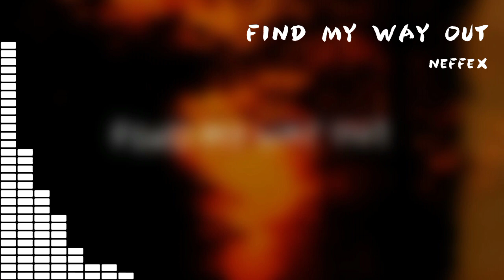NEFFEX - Find My Way Out [Copyright Free Music]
Release Date: June 19, 2023 (Monday)

Song: NEFFEX - Find My Way Out [Copyright Free Music]